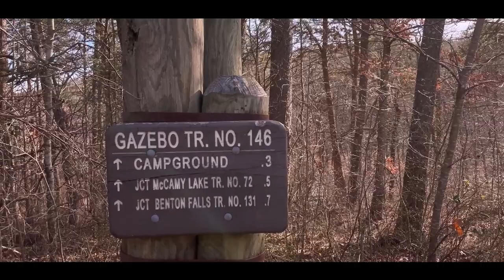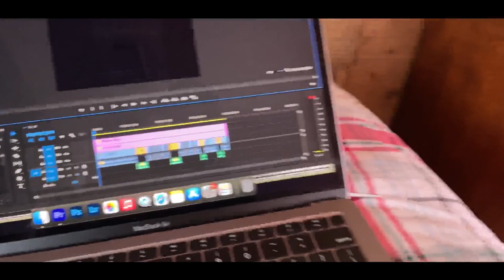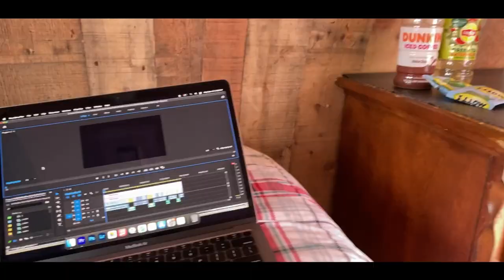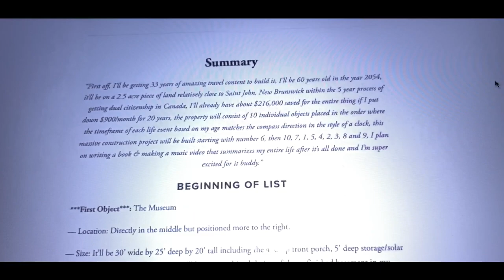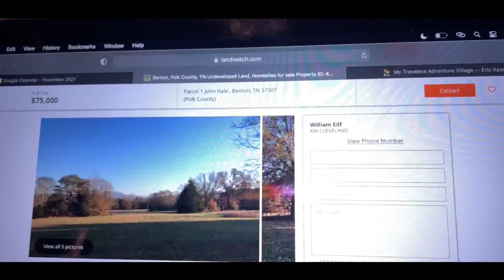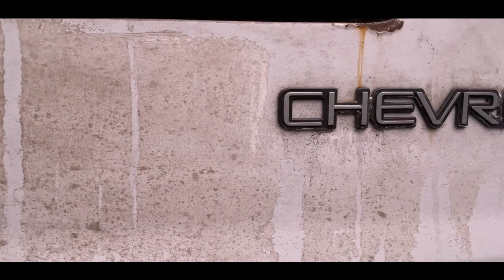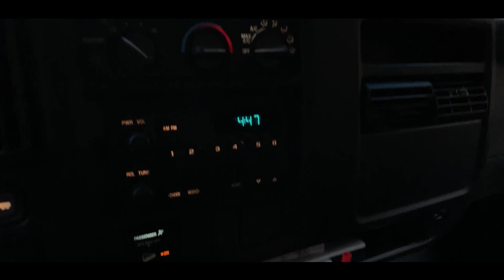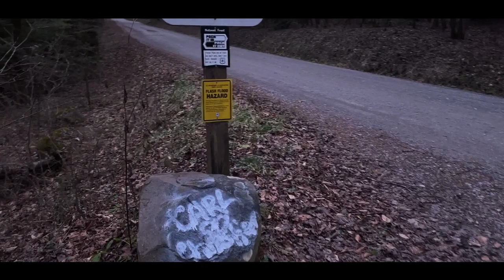EXTENDED VAN LIFE ADVENTURE AT BENTON FALLS, TN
Yo Explorer's. Welcome to Van Life Adventures with Eric Kasey.

The Greatest Self Defense Website in the Existence of Life (aka. Legal Notice Form)

Travel Gear List on Amazon

THE VAN AND ME
My Journey to Van Life began on September 4th, 2017 by me QUITING pharma cold turkey and permanently
My Van Life Adventure began on December 4th, 2021
Vehicle: 2006 Chevy Express 2500 Gas Cargo Van
Engine: 4.8L V8 @ 285 hp
Fuel Mileage: 15 City/20 Highway
Mileage: 105,247
Dimensions: 10-feet long by 6-foot wide by 4-foot 6-inches tall
Purchase Date: October 22nd, 2021
Purchase Amount: $7,495
Purchase Location: Zoom Auto Group in Parsippany, NJ
How I Make Money: Social Security
Camera Gear: iPhone 12 Mini, Sony RX 100 Mk3, a GoPro Hero Session and the DJI Mavic Mini Drone
Laptop: 2020 Apple MacBook Air 13-Inch

BACKGROUND MUSIC
Tomas Skyldeberg - "By The Shore"
Andreas Jamsheree - "Cafe Mornings"
Tomas Skyldeberg - "Souls of Time"
Jack Elphick - "Rotations 2"